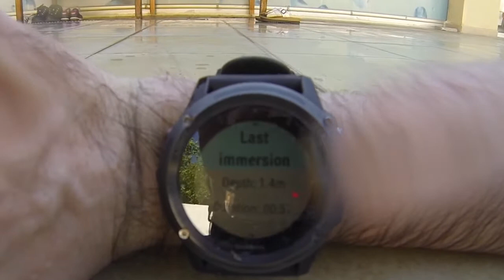Garmin Fenix 3 HR IQ Dive Computer & Apnea DYN test dive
I tested the trial versions of IQ Dive Computer and Apne DYN programs. IQ Dive Computer did not work. Apnea DYN worked a little delayed. I think I will prefer Apnea DYN.